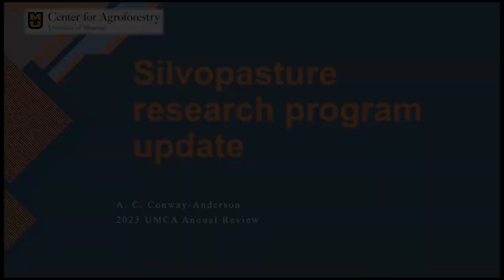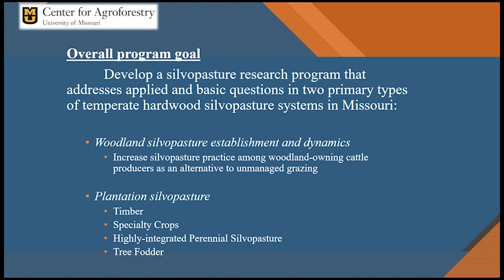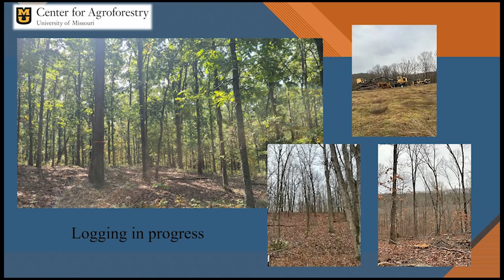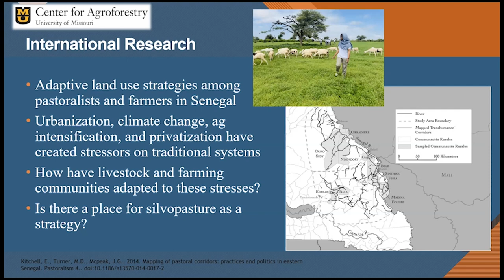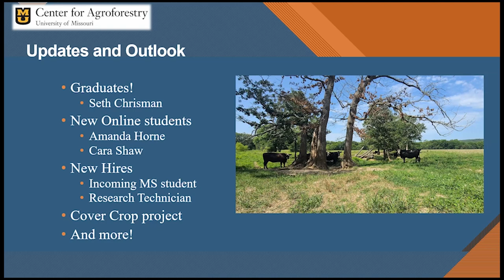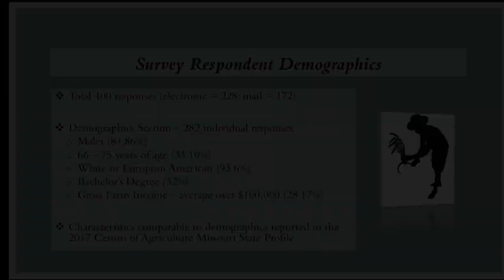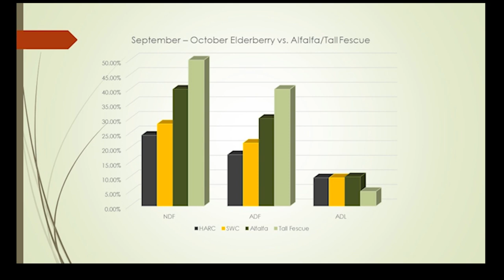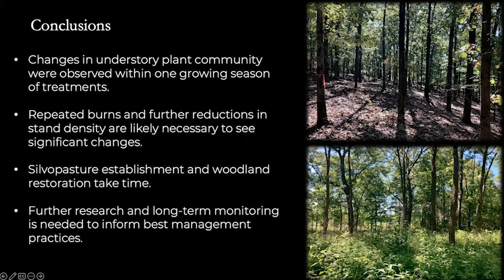2022 Annual Review: Silvopasture Research (Session V)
Session five of UMCA's Annual Review:

00:16 Silvopasture research program update - Ashley Conway-Anderson, PhD
14:21 Perceptions, practice, and barriers of woodland silvopasture adoption in Missouri - Kendra Esparza-Harris, MS
18:02 Elderberry fodder as a supplemental feed for ruminants - Eric McKenzie
21:06 Plant community response during establishment of woodland silvopasture in the Missouri Ozarks - Seth Chrisman, MS

Mailing Address:
University of Missouri Center for Agroforestry
302 Anheuser Busch Natural Resource Building
Columbia, MO 65211

*Contact HARC*
Mailing Address:
University of Missouri Horticulture and Agroforestry
10 Research Center Road
New Franklin, MO 65274

and Education: Part III - Mallory Daily, MA

Mailing Address:
302 Anheuser Busch Natural Resource Building
Columbia, MO 65211

*Contact HARC*
Mailing Address: